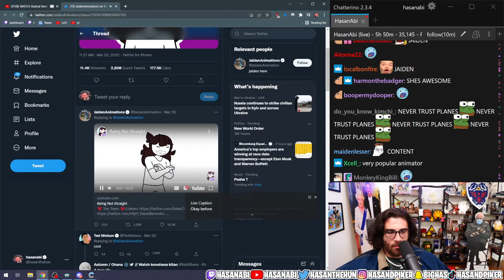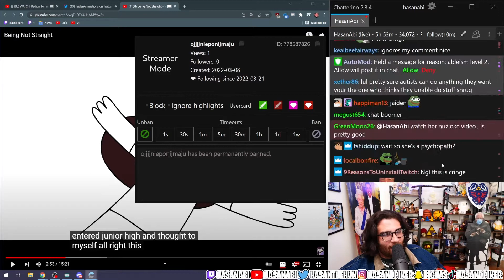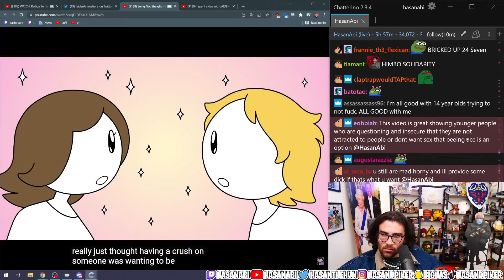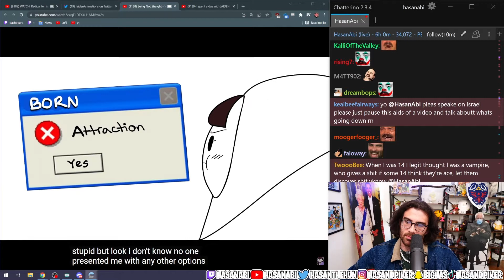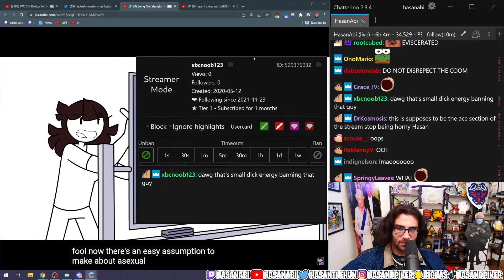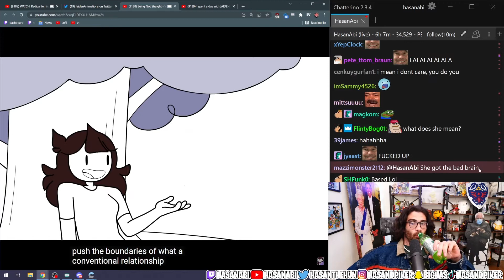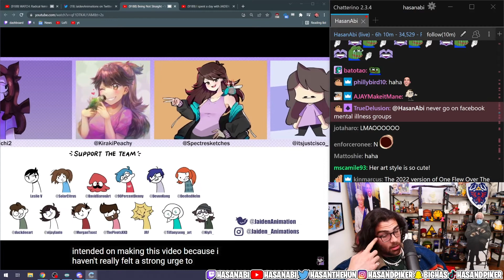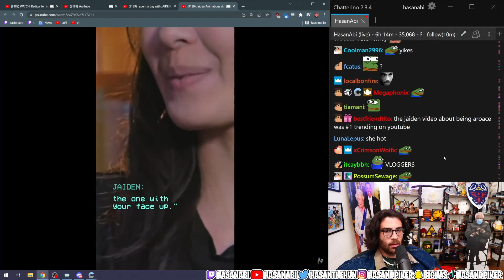HasanAbi's First Jaiden Animations Video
Somehow Hasan Piker has not seen a single Jaiden Animations video yet, but his first is the latest is many fun videos from Jaiden's channel, Being Not Straight. Fingers crossed he checks out some Pokemon videos by Jaiden soon.